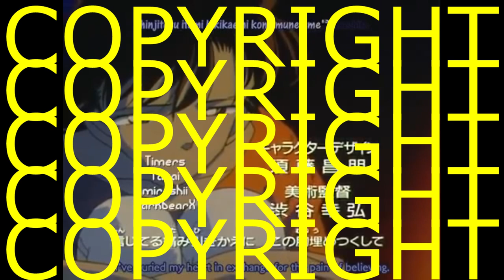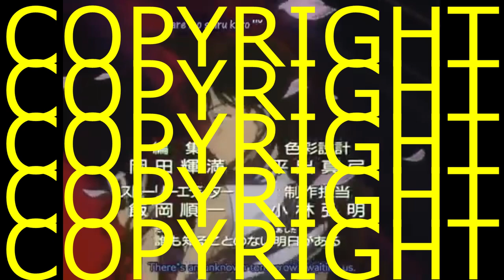Detective Conan OP 9 (muted)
Detective Conan Opening 9

Song Name: destiny
Artist: Miki Matsuhashi